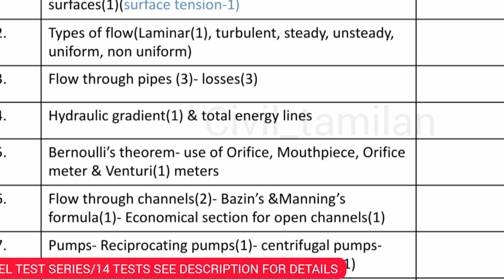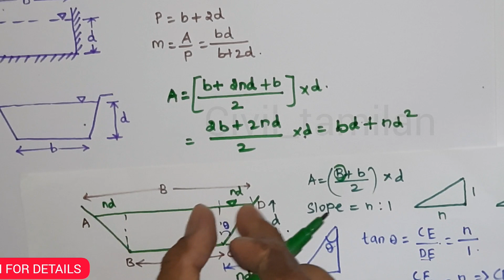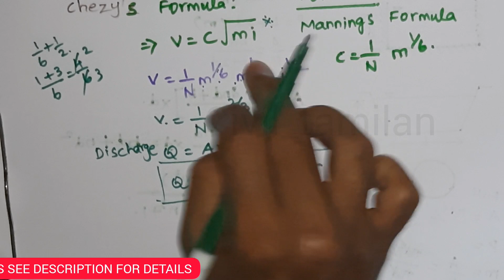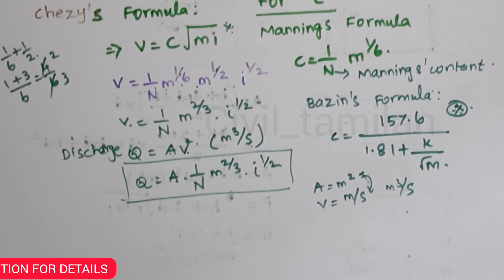MANNING'S AND BAZIN'S FORMULA 5|UNIT-5 HYDRAULICS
(குறிப்பு:TNPSC பாடத்திட்டப்படி மட்டுமே)

மாதிரித் தேர்வு தொடங்கும் நாள்: 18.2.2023

✅TOTAL TECHNICAL QUESTIONS:
 14 × 200= 2800

✅TOTAL GS QUESTIONS:
 14×100=1400

HYDRAULICS FOR JDO
FLUID MECHANICS FOR TNPSC JDO EXAM
FLOW THROUGH PIPES IN HYDRAULICS
FLOW THROUGH OPEN CHANNEL
OPEN CHANNEL FLOW
TYPES OF FLOW IN OPEN CHANNEL
OPEN CHANNEL FLOW IN TAMIL
FLOW TYPES IN TAMIL
TYPES OF FLOW IN HYDRAULICS
TYPES OF FLOW IN TAMIL

JDO TNPSC
TNPSC JDO
TNPSC JDO STUDY MATERIAL
jdo exam details in tamil
TNPSC JDO TEST SERIES
JDO EXAM
JDO EXAM PREPARATION IN TAMIL
TNPSC JDO FREE CLASS

(குறிப்பு:TNPSC பாடத்திட்டப்படி மட்டுமே)

✅TOTAL TECHNICAL QUESTIONS:
 14 × 200= 2800

✅TOTAL GS QUESTIONS:
 14×100=1400

MODEL TEST RELATED FAQ:

✅FULL TEST (NO TOPIC WISE)
AS PER TNPSC JDO 2023 SYLLABUS
QUESTIONS (TECH 200/GS 100)

✅TECH QUESTION= ONLY IN ENGLISH

✅GS QUESTIONS = BOTH TAMIL AND ENGLISH

✅TEST MODE GOOGLE FORM OR PDF/OMR

✅Questions will be sent as scheduled IN PDF AND GOOGLE FORM LINK
(YOUR WISH)

✅But only those who write GOOGLE FORM will get score and answer.
Those who wrote PDF AND OMR should self EVALUATE and ENTRY the score.

✅NO EXPLANATION FOR ALL QUESTIONS (EXCEPT ANY QUESTION CORRECTION AND DOUBT)

✅You must fill the form after payment, only then I can add you

✅Payment GPAY OR PHONE PAY(Rs.140/-)

✅IF ANY DOUBT WHATSAPP OR TELEGRAM ME 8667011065

tnpsc,TNPSC JDO
JDO TNPSC
Jdo preparation in tamil
jdo free class